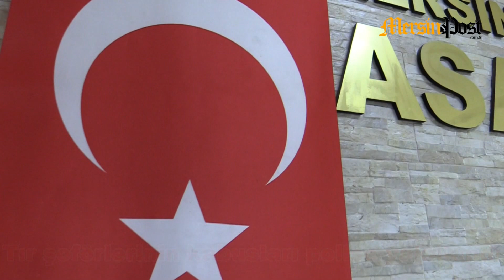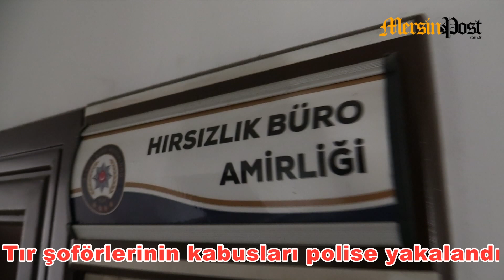Tır şoförlerinin kabusları polise yakalandı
Mersin’de çalıntı motosikletle tırları tırtıklayan hırsızları Mersin polisi yakalayarak gözaltına aldı.

Mersin Emniyet Müdürlüğü Asayiş Şube Müdürlüğü ekiplerince, kentte nakliye için gelen tırlardan hırsızlık yapan şüphelilerin tespiti etti. Hırsızların yakalanması için yapılan teknik ve fiziki çalışmalar sonucunda; çalmış oldukları motosikletin hem plakasını değiştirip hem de kask ve maske takarak yüzlerini gizleyerek, tırlardan şoförlerin paralarını ve telefonlarını çalan, aynı zamanda 7 farklı hırsızlık olayının da şüphelileri olduğu tespit edilen H.B. ve E.Ö., hırsızlık için geldikleri son adreste ekiplerin özverili ve titiz takipleri sonucu suçüstü kıskıvrak yakalanarak  gözaltına alındı.